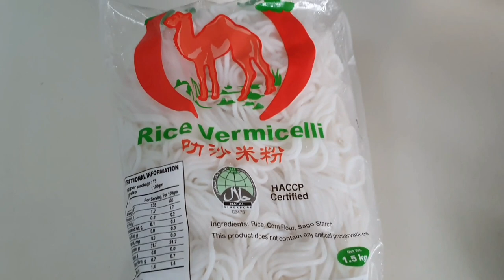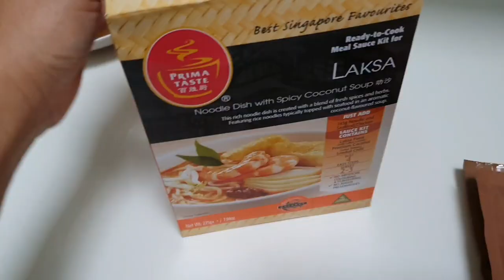HOW TO COOK THE EASIEST WAY OF COOKING LAKSA,SINGAPORE LAKSA (shortcut)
Hello Everyone today's video is cooking episode.And i will be cooking easiest way of cooking Laksa,every Singaporeqns loves Laksa.Hope may natutunan po kayo sa ating video today..Stay safe Everyone!!

My Intro!

Genre : Pop
Mood : Happy